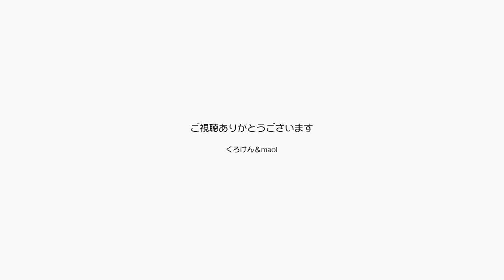ストーリーのない猫動画：人の心を癒し前向きにする【Jean & Pont 2064】2020/3/20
今回の動画にはストーリーがありません。
２匹の仲の良い猫が朝日を浴びてまどろむ姿にゆったりとした音楽をのせて、見る人の心を癒すものにしています。
猫の動画にはそんな効果があるのだそうです。
それを必要とする人のための動画です。

2020年ジャン＆ポンカレンダー
2020年キトンシッティングカレンダー（ラブ、シオン、アンズ、チャコ、カオリン）